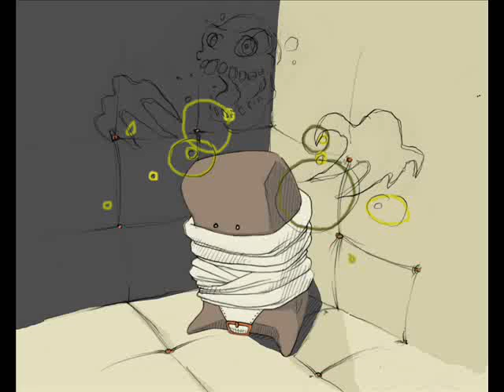I'm Sticking With You - The Velvet Underground (Rare outtake)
Used in a Tv advert a few years back, I think this is a better version